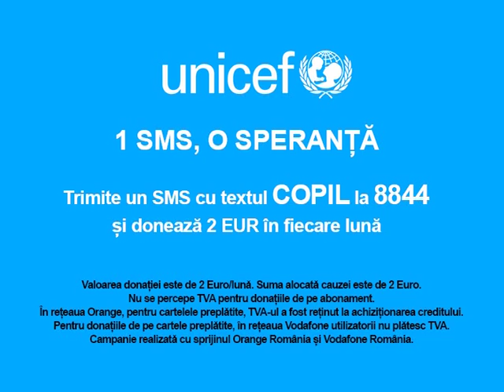Ajuta copiii ca Ana sa aiba un viitor mai bun!